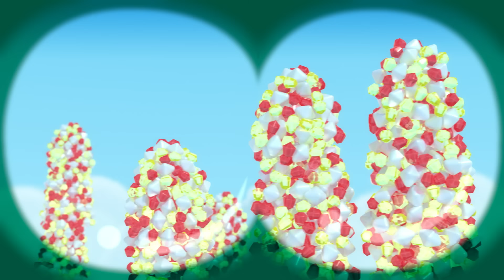الأصدقاء السحريون! ✨ 6 حلقات كاملة 🌈 الموسم الثاني من ترو ومملكة قوس قزح 🌈